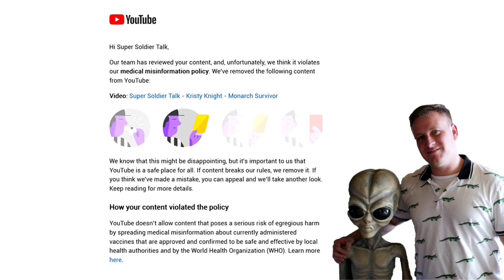Super Soldier Talk – Jenny Lee Update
Jenny Lee a seer, remote viewer, medium, automatic writer, angel reader, and healer. Today we will be discussing current events as well as some information about Antarctica.

Jenny Lee has been working with the families to find missing persons assist law enforcement cases for 12 years as of 2021. In the process she often uncovers corruption with high level elites, and sometimes even law enforcement. Jenny has some recall of memories of being in Orion with the ascended masters such as Jesus. She has some SSP memories of being on ships and see keys that twist around planet earth. Jenny predicted President Trump being elected in 2016 but her predictions have been wiped from the internet because so many other psychics. She’s the author of a book, Walking in Humble Spirit, that she didn’t want to write. “Spirit told me, ‘I want you to do this book for people who are starting out, so they can understand energy and spirituality in a basic way and not feel frustrated.’ The book wasn’t for me. It was what Spirit needed me to do.”

Get your tickets to meet James at the following upcoming conferences:
Sedona UFO Sightings April 15-16 in Sedona, AZ
Journey to Truth Conference May 22-25, 2023 in Grafton, Il
ET Disclosure Alien 5D event Sept 14-17, 2023 in Las Vegas, NV